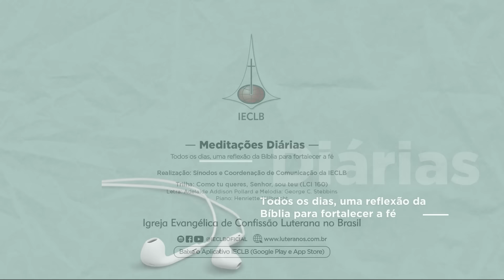MEDITAÇÕES DIÁRIAS: Daniel 3.28 e Marcos 1.13 - 22 de abril | IECLB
Acompanhe a reflexão para o dia 22 de abril de 2024, sobre Daniel 3.28 e Marcos 1.13, conduzida pelo P. Dirceu Gretschmann Strelow, da Paróquia Guarani em Santa Rosa/RS, no Sínodo Noroeste Riograndense.